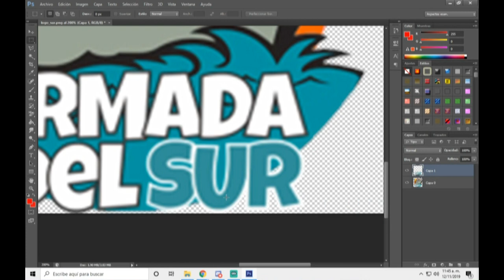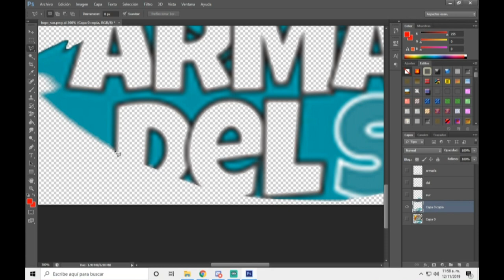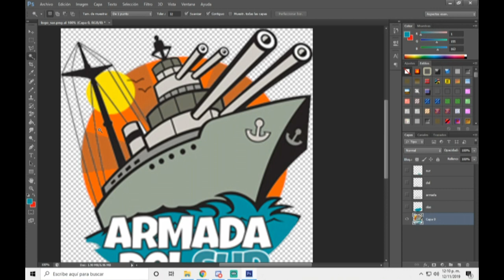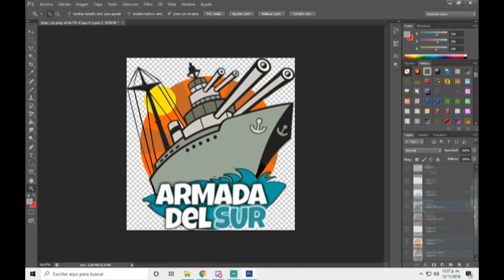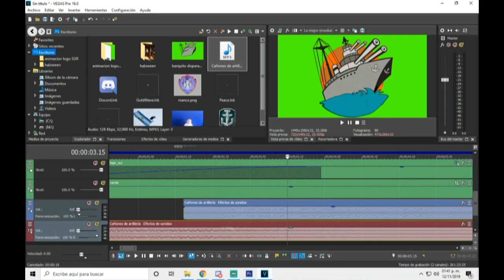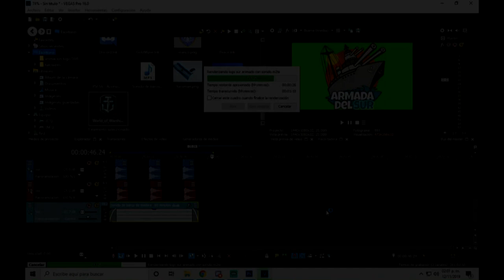armando logo para los amigos de SUR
Track;
Stylos

Producción Artística:
@agus_tupaia en @estudiosdebarro

Drums:
@Sebastiantanocavalleti y @jero_olivera en @romaphonic

Mastering;
Carlos Laurenz Mastering

Shots y Edición:
Don Real Tv

Categoría
Música